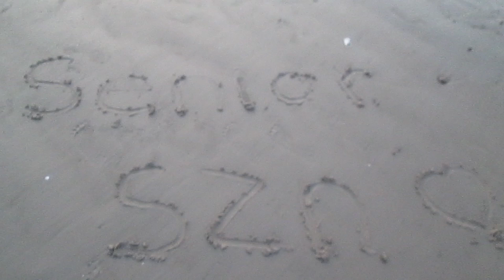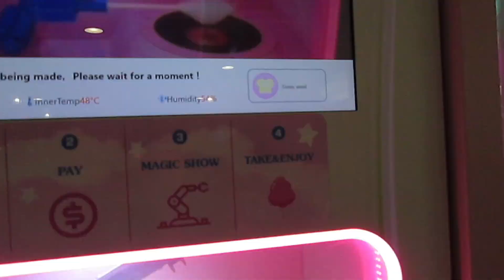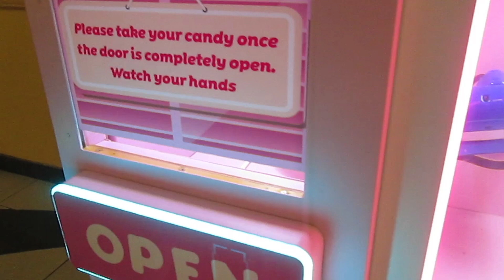SUMMER day in my life || sunrise at the beach & shopping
almost time for school i fear

🪷 FAQ
whats your ethnicity? → filipino